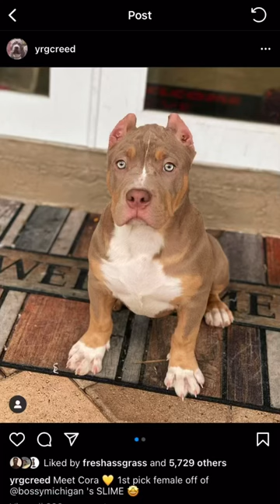Introducing YRG Cora *YourRAGE’s New Dog*